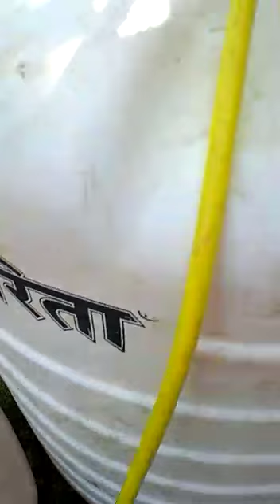1,000 फूटावर फवारणी जुगाड